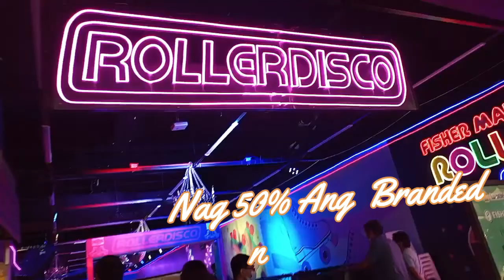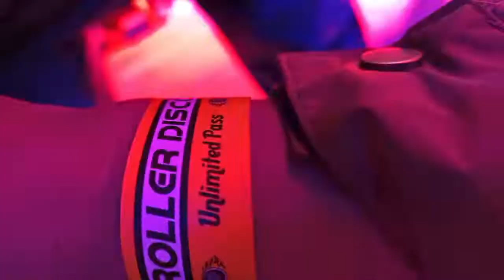Balik Alindog Skate Fun Quezon Ave.